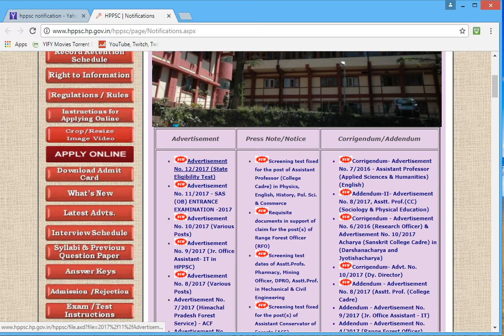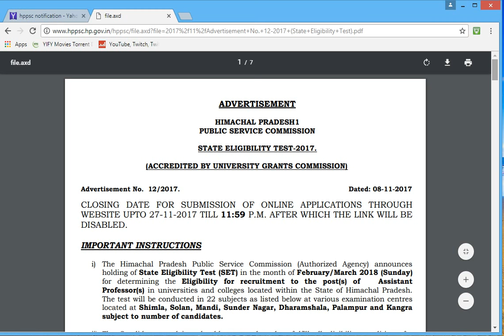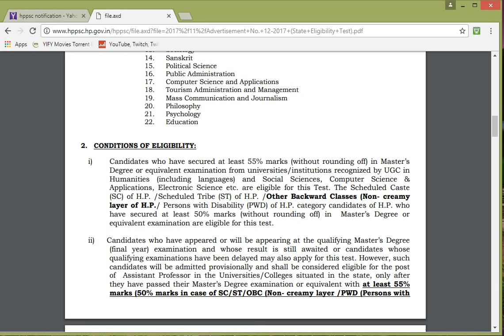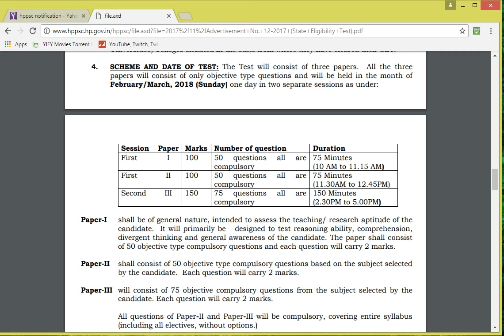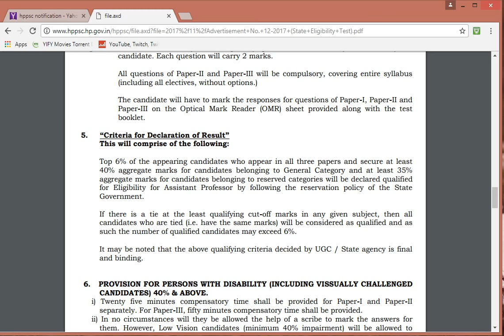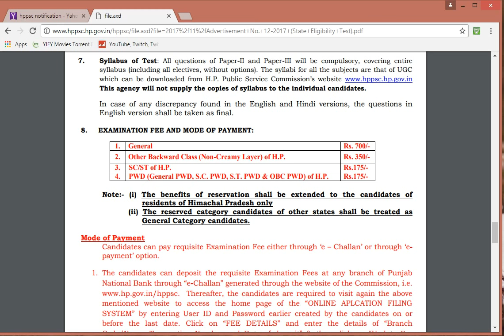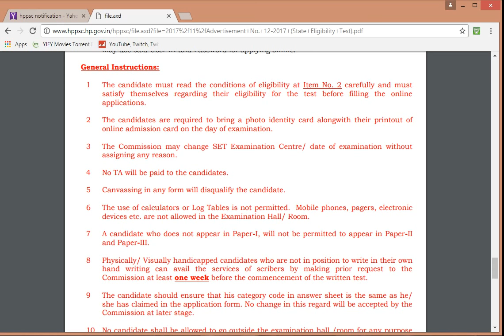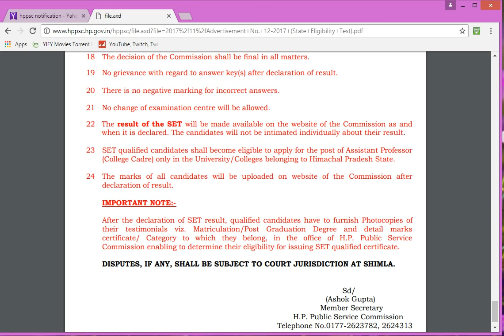HPPSC SET EXAM Notification and Eligibility criteria 2017-2018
This Exam is conducted by Himachal Pradesh Public Service Commission. This Exam has similar syllabus as that of CBSE NET or UGC NET. So students preparing for CBSE NET doesnt need additional preparation for this exam.

More details on applying for this exam and the eligibility criteria is provided in the video. Please comment if there will be any questions.